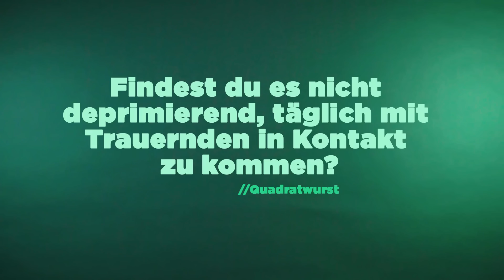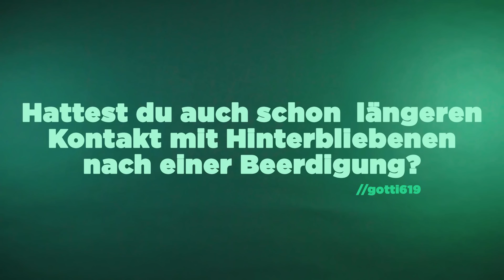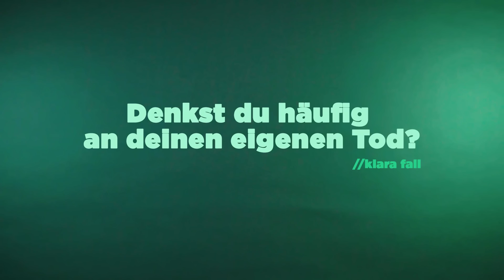Eric Wrede über Wurmbefall und Leichenpräparierung I FRAG EINEN BESTATTER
TRIGGERWARNUNG: In diesem Video werden unter anderem Tod und Suizid thematisiert. Bitte schaut dieses Video nur an, wenn ihr euch emotional und psychisch in der Lage dazu fühlt oder gemeinsam mit Freund*innen oder Familienmitgliedern. Solltet ihr Hilfe benötigen, dann findet ihr sie rund um die Uhr unter 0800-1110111 oder 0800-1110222.

Eric Wrede hat nach seiner Karriere in der Medienbranche beschlossen: Ich werde Bestatter. Der Beruf umfasst dabei viel mehr als das eigentliche Handwerk des Bestattens: Eric und sein Team begleiten die Trauernden durch den ganzen Prozess des Abschiednehmens und integrieren diese so gut wie möglich. Gemeinsam planen sie Trauerfeiern, Beerdigungen und bauen manchmal sogar den Sarg zusammen. Wir haben Eric eure Fragen gestellt!

00:00 Warum bist du Bestatter geworden?

01:16 Darf man als Bestatter auch Aufträge ablehnen?

02:40 Was begeistert dich an deinem Beruf am meisten?

03:37 Was ist das Besondere an deinem Bestattungsinstitut?

05:27 Nach welchen Kriterien suchst du deine Mitarbeiter aus?

06:09 Welcher Fall geht dir nicht mehr aus dem Kopf?

07:06 Wie präpariert man eine Leiche?

09:12 Was war das Ekligste, was du als Bestatter erlebt hast?

10:13 Was hast du gedacht und gefühlt, als du zum ersten Mal eine Leiche gesehen hast?

11:01 Wie läuft eine Ausbildung zum Bestatter ab?

11:53 Wie setzen sich die Kosten einer Bestattung zusammen?

12:48 Findest du es nicht deprimierend, täglich mit Trauernden in Kontakt zu kommen?

13:20 Welcher Aspekt ist deiner Erfahrung nach der Wichtigste für die Hinterbliebenen?

14:42 Kommen auch Leute für ihre eigene Beerdigung zu dir?

15:23 Hattest du auch schon längeren Kontakt mit Hinterbliebenen nach einer Beerdigung?

15:55 Glaubst du an Übernatürliches?

16:27 Wie gehst du im Beruf mit dem Thema Suizid und Sterbehilfe um?

17:33 Wie stehst du zu Körperspenden?

18:16 Hast du schon mal Bekannte oder Verwandte bestattet?

19:09 Gibt es bei Bestattungen so etwas wie Trends, die kommen und gehen?

19:53 Denkst du häufig an deinen eigenen Tod?

20:27 Wie möchtest du selbst mal bestattet werden?